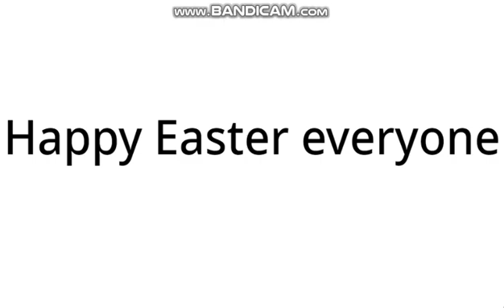Message To Everyone